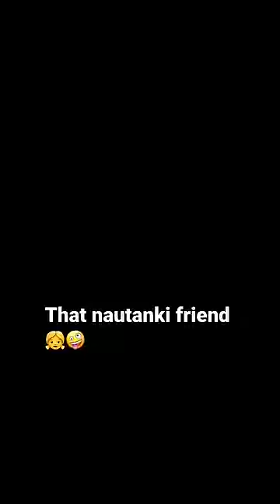Emotional blackmail kar kar k ye sabko loot leegi😂chalak na?🤪@reshmi_jaiswal#mukeshjaiswal#youtube